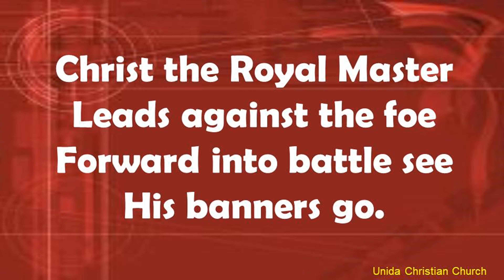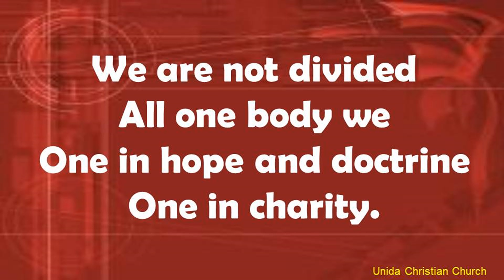Onward Christian Soldiers (TRACK)